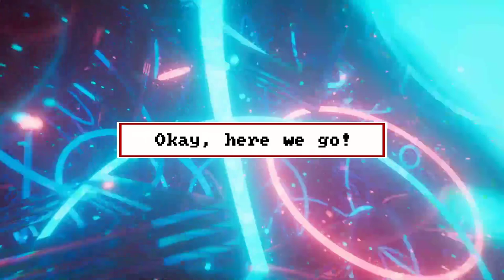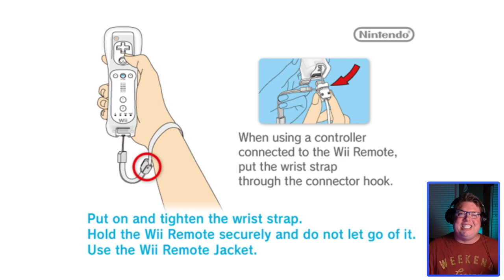Batman: The Brave and the Bold (Wii) — Episode 1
When diamonds go missing in a series of cat-themed heists around Gotham City, you don't need the World's Greatest Detective to figure out the culprit. Or do you? I'm playing the first episode ("The Case of the Siamese Diamond") of Batman: The Brave and the Bold (2010) for the Nintendo Wii. Let me tell you: this one is an underrated gem, folks! Seriously, check it out!

There's been a string of cat-themed burglaries in Gotham City, but culprit may not be as obvious as he (or she!) seems. It's a good thing the Dynamic Duo are on the case!

This video features Batman: The Brave and the Bold — The Video Game (2010) for the Nintendo Wii, emulated in Dolphin and streamed at 1080p with commentary. It was originally streamed live on Twitch Follow me there to keep up with all my latest streams.